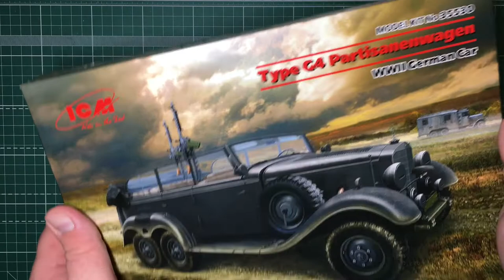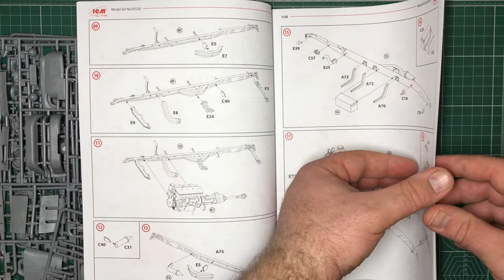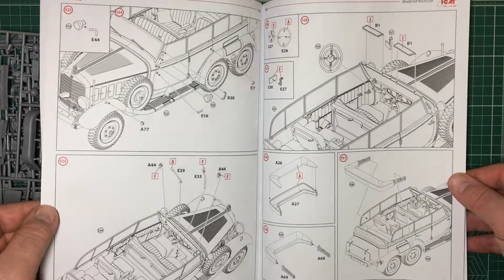Обзор сборной модели 35530 ICM Tип G4 с пулеметным вооружением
Обзор сборной модели 35530 ICM Tип G4 Partisanenwagen
Немецкий автомобиль Второй мировой войны с пулеметным вооружением

арт. 35530 1:35